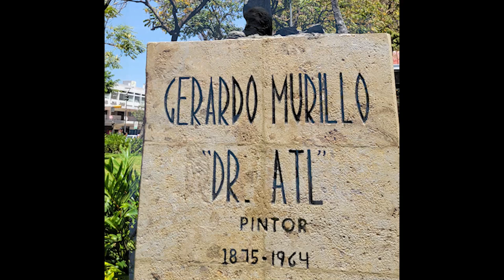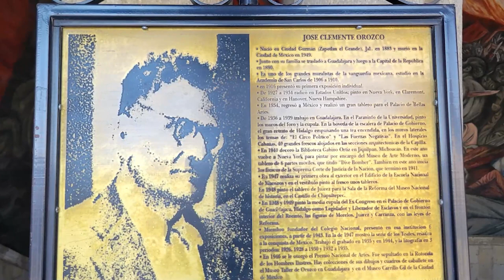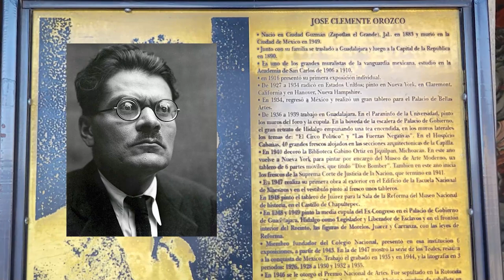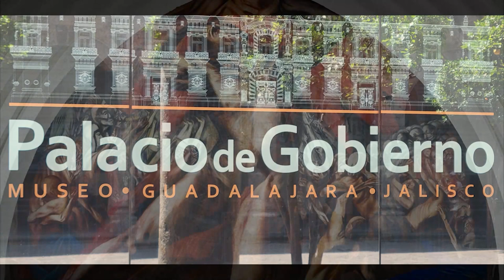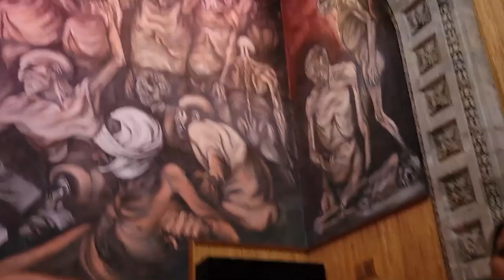17 Réponses pour apprendre à peindre.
** 7 jours gratuits ** à la formation "La peinture c'est facile" !

00:00:00 Annonces
00:05:41 Quel bleu utiliser dans vos paysages ?
00:07:07 À quelle fréquence doit-on appliquer du verni sur une toile ?
00:07:52 Comment préparer le papier pour peinture à l'huile et acrylique ?
00:10:19 Peut-on utiliser un médium Liquitex avec de la peinture Golden ?
00:12:52 La peinture acrylique est devenue trop épaisse et ne s'étale pas facilement. Que faire ?
00:14:25 Quels sont les avantages des pinceaux réservoirs pour l'aquarelle ?
00:16:30 Pourquoi ajouter du vernis dans le médium à peindre ?
00:18:50 Pourquoi mouiller le papier aquarelle avant de peindre ?
00:21:28 Comment éviter que le papier aquarelle ne gondole ?
00:24:01 Quels sont les avantages du diluant miscible à l'eau ?
00:26:34 Peut-on faire une couche de fond en aquarelle ?
00:27:56 Quel projecteur utiliser pour reporter le dessin sur la toile ?
00:29:10 Quel médium utiliser pour faire les détails par-dessus du Liquin ?
00:30:30 Comment coller de la toile sur de l'Isorel ?
00:32:14 Où peut-on trouver les modèles dans vos formations ?
00:33:56 Qu'est-ce qu'une couche de fond ?
00:35:21 Où peut-on trouver la liste du matériel dans vos formations ?
00:38:06 Annonces
00:45:53 Reportage vidéo sur José Clémente Orozco, peintre muraliste mexicain.